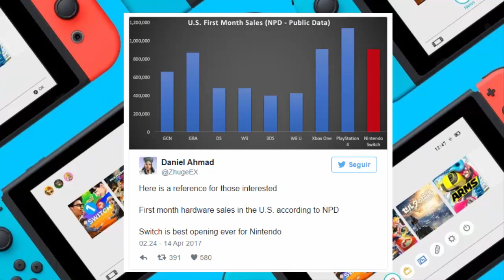Nintendo Switch se vuelve la consola de Nintendo más rápidamente vendida de la historia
Os cuento una curiosidad sobre nintendo switch.